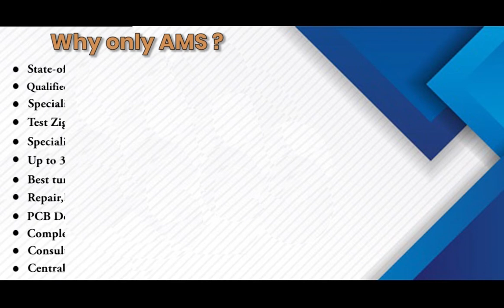TELEMECANIQUE RTV84D16Q Drive Repairs